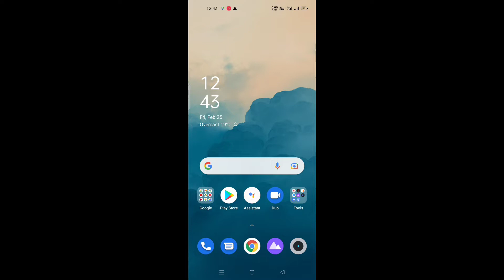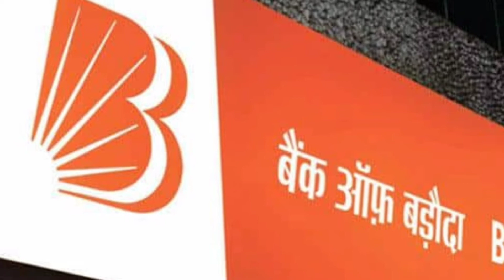BANK OF BARODA के debit card offline अप्लाई कैसे करे???bankofbaroda